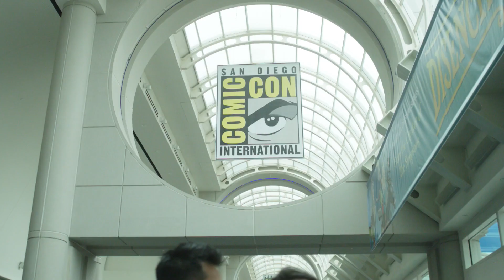Sen. Cory Booker Dives Deep On Comics, Star Trek & More | SDCC 2019 | SYFY WIRE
Senator Cory Booker - who is also running for President - is a big ol' geek who loves Star Trek, comics and lots more. He talks about geeking out with Rosario Dawson, his love of Star Trek, how he'd handle MCU situations like Civil War, Batfleck and more.